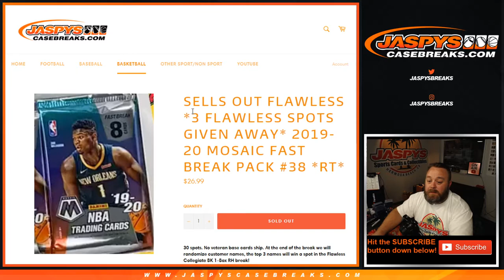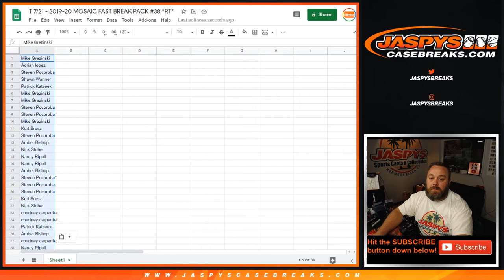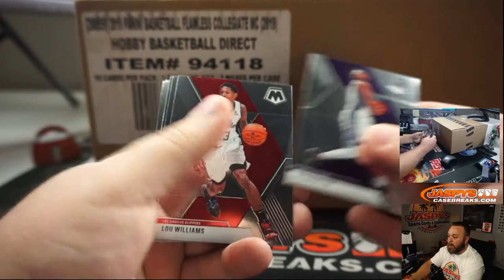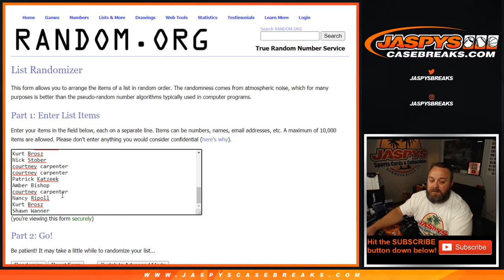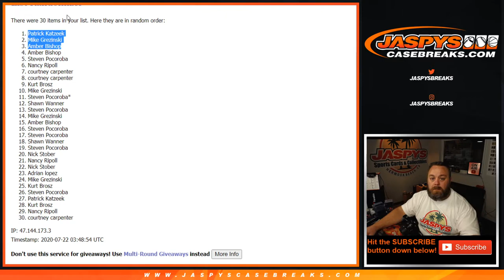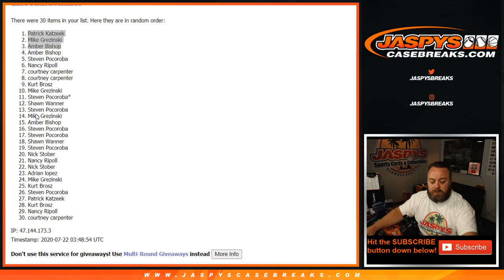T 7/21 - 2019-20 MOSAIC FAST BREAK PACK #38 *RT*